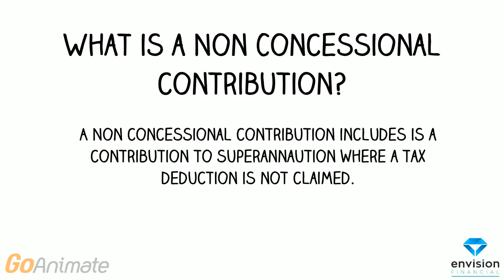Envision Financial - What is a Non Concessional Contribution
A brief summary of what a non concessional contribution is and how the budget has impacted how they can be used in the future.